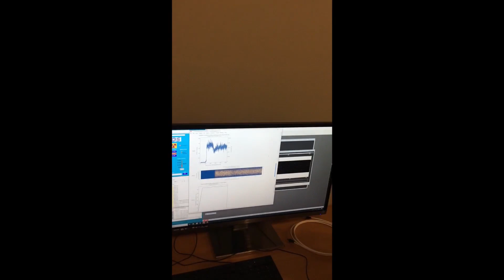Zakład Spektroskopii Stosowanej Część II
Poza fizyką każdy z nas ma też inne pasje - zobacz czym zajmują się naukowcy, kiedy wychodzą z laboratorium.